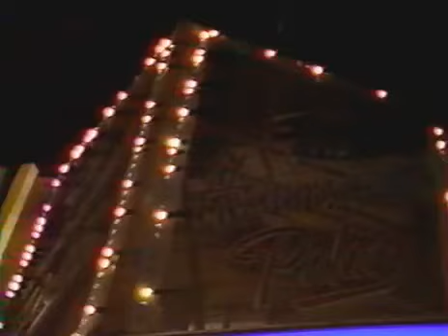Killing Joke Good 1982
Some Rare Old Footage Of Killing Joke Including Interview With Jaz Coleman.